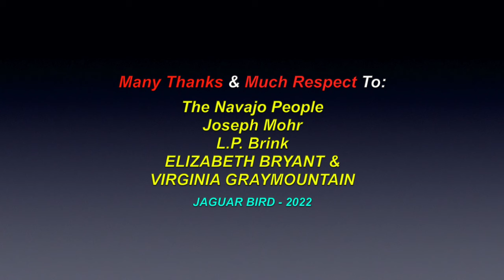Silent Night, Holy Night: *Sung In Navajo - Elizabeth Bryant & Virginia Graymountain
This is a video for the song: "Silent Night, Holy Night:, sung In Navajo, by Elizabeth Bryant & Virginia Graymountain. There are also videos in this channel for over 1300 North, South & Central American Tribes & First Nations, Residential Schools, Chiefs, Elders, Historical Events, Indigenous Concerns, Quotes, Environmental Youth Activists.. and much more.

Many Thanks & Much Respect To: The Navajo People..; Joseph Mohr..; L.P. Brink..; ELIZABETH BRYANT & VIRGINIA GRAYMOUNTAIN.. and to all the other brothers and sisters who have contributed to this video with photos and/or, in any other way.